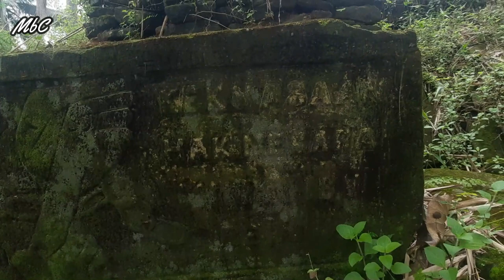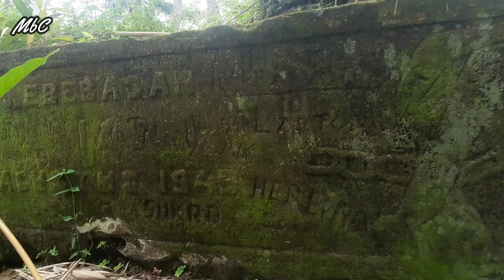GOA SUKARNO NGANDAGAN PITURUH PURWOREJO I KONDISIMU SEKARANG MEMPRIHATINKAN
Mari Kita melihat Goa yang merupakan Peninggalan Jaman Perjuangan melawan Penjajah yakni Goa Sukarno yang terletak di Desa Ngandagan Kecamatan Pituruh Kabupaten Purworejo. Saksikan keseruannya disini.